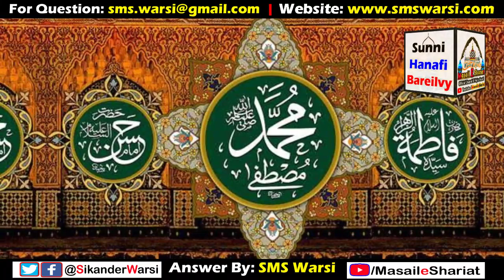Bache Ka Naam Kisi Nek Shakhsiyat Ki Nisbat Se Rakhna | लड़की के नाम के आगे हुसैन लगाना Nisbat Asar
(NEWS & Update) 📰 📅⏰
Aane Wali Videos & Live Timing Dekhen
Sikander Warsi about Ali nisbat Naam
Naam kaise rakhna chahiye ?
wali ki nisbat se nam rakha to fayeda pahuchega ?
khawateen ke nam ke aage Ali lagana kaisa
Islamic girls name
larki ke nam me Husain laga sakte hain ?
Kisi nek shakhs ki Nisbat se ladki ka nam rakhna
SMS Warsi about ladki nam husain
sms warsi larki name nisbat
female Islamic name in islam
shariat me ladki ke nam ke aage nisbat lagana
kya ladki ke nam me sirf Shohar ya walid ka nam hi laga sakte hain ?
Ali ki Nisbat se ladki ka nam kaise rakhe?
लड़की के नाम में अली लगाना
क्या लड़की के नाम के आगे सिर्फ़ वालिद और शौहर का नाम ही लगा सकते हैं ?
किसी नेक शख़्स की निस्बत से लड़की का नाम रखना
ख़्वातीन के नाम में हुसैन लगाना
لڑکی کے نام میں علی یا حسین لگانا کیسا؟
نام کیسے رکھنا چاہیے ؟
نیک شخص کی نسبت سے نام رکھنا
خواتین کے نام کے آگے کسی ولی کی نسبت لگانا